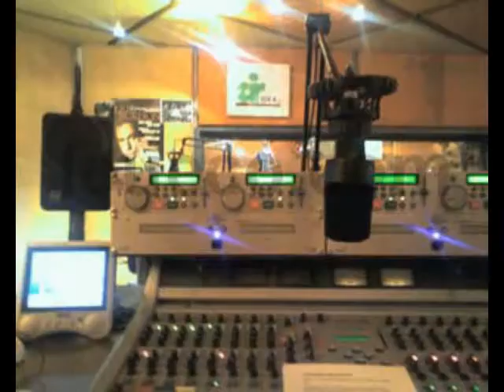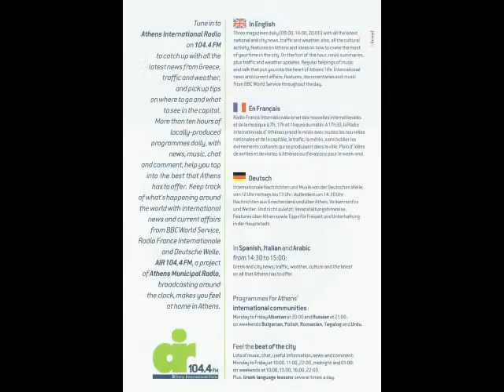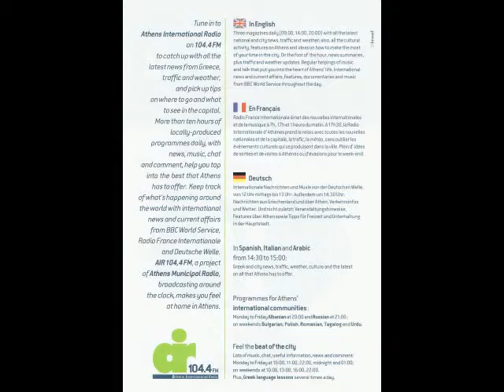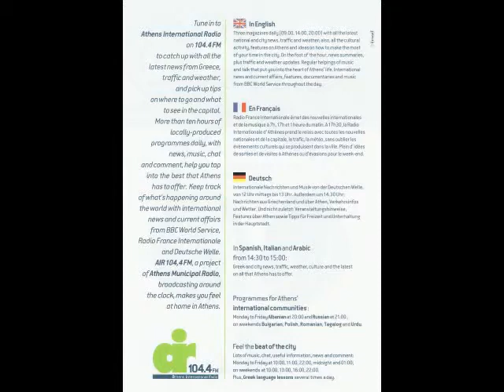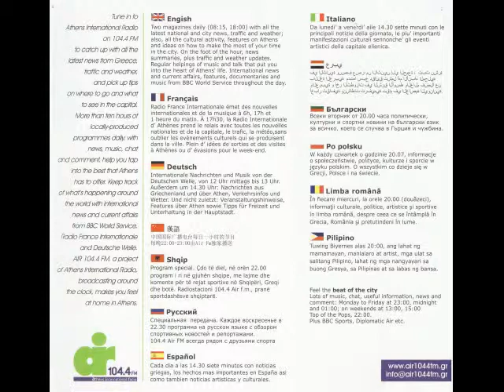Good Evening Athens - Athens International Radio (AIR 104.4 FM) - July 27, 2004/Διεθνές Ραδιόφωνο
Good Evening Athens program on Athens International Radio (AIR 104.4 FM) broadcast on July 27, 2004, 17 days before Athens hosted the 2004 Olympics. Show hosted by Thymis Tsiliopoulos and Tom Alexopoulos and features reports by Iason Athanasiadis on the opening of Islamic Museum at the Benaki Museum in Athens, Maria Kakelidou on security for the 2004 Olympics and Louis Economopoulos on security in the 1896 Athens Olympics. Πρόγραμμα Καλησπέρα Αθήνα στο Διεθνές Ραδιόφωνο Αθηνών (AIR 104.4 FM) που μεταδόθηκε στις 27 Ιουλίου 2004, 17 ημέρες πριν η Αθήνα φιλοξενήσει τους Ολυμπιακούς Αγώνες του 2004. Η εκπομπή με οικοδεσπότες τον Θύμη Τσιλιόπουλο και τον Τομ Αλεξόπουλο και περιλαμβάνει αναφορές του Ιάσωνα Αθανασιάδη για τα εγκαίνια του Ισλαμικού Μουσείου στο Μουσείο Μπενάκη στην Αθήνα, της Μαρίας Κακελίδου για την ασφάλεια για τους Ολυμπιακούς Αγώνες του 2004 και του Λούη Οικονομόπουλου για την ασφάλεια στους Ολυμπιακούς Αγώνες της Αθήνας το 1896.